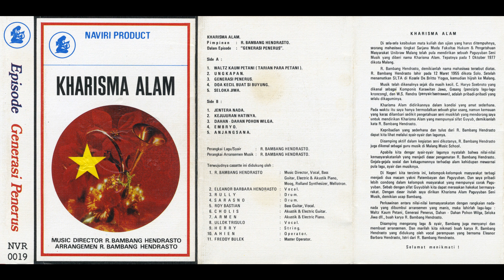Kharisma Alam - Waltz Kaum Petani (Tarian Para Petani)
Kharisma Alam – Episode Generasi Penerus

Label/Cat#: Naviri – NVR 0019
Country: Indonesia
Year: 1979
Genre: Folk, World, Country
Format: Cassette, Album

Tracklist
A1 – Waltz Kaum Petani (Tarian Para Petani)
A2 – Ungkapan
A3 – Generasi Penerus
A4 – Doa Kecil Buat Si Buyung
A5 – Seloka Jiwa
B1 – Jentera Nada
B2 – Kejujuran Hatinya
B3 – Dahan-Dahan Pohon Wilga
B4 – Embryo
B5 – Anjangsana